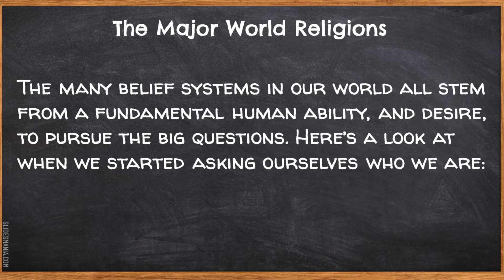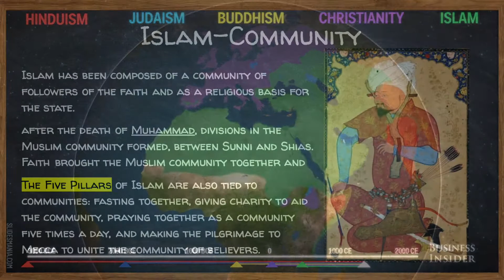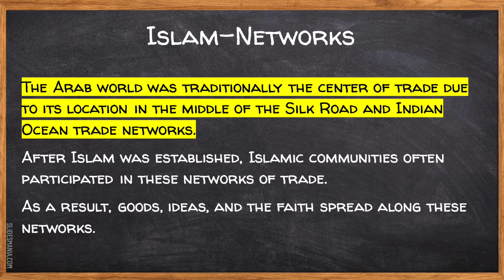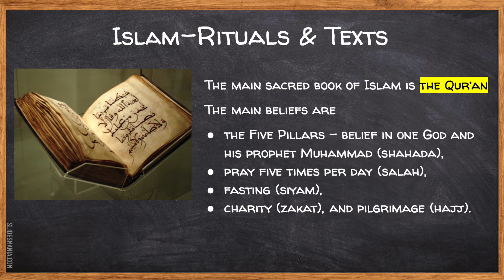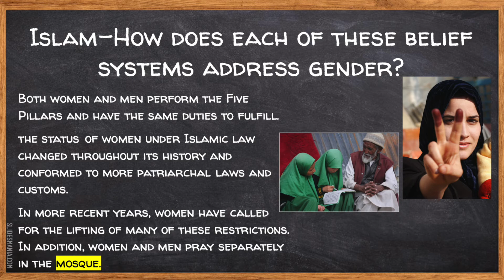Portable Belief Systems: Islam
Muhammad founded the Islamic faith in the seventh century. A hundred years later, it was a widespread faith with a core set of values and practices. But it had also adapted to local cultures in many different regions. Today there are 1.8 billion Muslims connected in a network of belief and community.